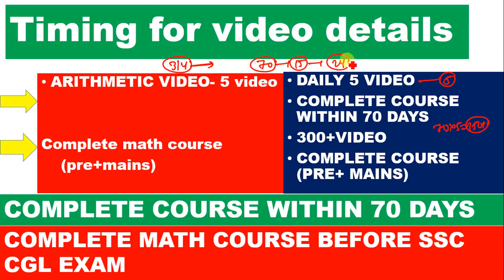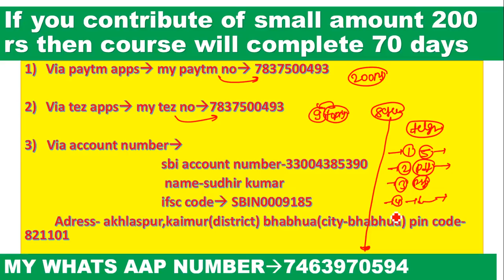TIME SPEED AND DISTANCE PART-11 FOR SSC CGL|| CPO|| CHSL||BANK PO|| IBPS PO||CAT||XAT||SMART TRICK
time speed and distance  an important chapter for all competitive exams like SSC CGL, Bank PO exams like SBI PO, IBPS PO and all other government job exams. If understood in conceptual way, then it is not easy but super easy topic among all the different topics in competitive exams like SSC CGL, Bank PO, Bank Clerk etc. So to cover this chapter from basics to exam  high level questions
solve all Mixture and Alligation questions correctly and within time and without using pen and paper for all exams like SSC CGL, Bank PO, CDS and all other competitive exams.
Ratio and proportion is an important chapter for all competitive exams like SSC CGL, Bank PO exams like SBI PO, IBPS PO and all other government job exams. Not only direct questions but this chapter is involved with many other chapters also. So to cover this chapter from basics to exam level questions  it might be helpful for all the students and they can solve all Ratio and Proportion questions correctly and within time for all exams like SSC CGL, Bank PO, CDS and all other competitive exams.

SSC CGL Syllabus – Quantitative Aptitude
#1. Simplification
Types :Questions on BODMAS Rule, Fractions, , Surds and Indices etc.
Weightage : 1-2 Qs
Level : Scoring, Easy to Solve, Less time consuming, More accuracy
Important Links : BODMAS
#2. Interest
Types : Problems on Simple, Compound Interests and Installments
Weightage : 1-2 Qs
Important Links : Interest Quiz
#3. Percentage
Types : Calculation oriented basic Percentage Problems
Weightage : 0-1 Qs
Important Links :  Average & Percentage Quiz
Types : Problems on Simple, Compound Ratios and Direct/Indirect Proportions
Weightage : 1-2 Qs
Important Links :  Ratio & Proportion Quiz 2
#5. Average
Types : Problems on Average, Weight/Height/Marks etc.
Weightage : 0-1 Qs
Important Links : Average and Percentage Quiz
#6. Problems on Ages
Types : Basic Problems on Ages
Weightage : 0-1 Qs
#7. Speed Time And Distance
Types : Problems on Average/Relative speeds, Boats, Trains etc.
Weightage : 1-2 Qs
Level : Scoring, Easy if proper steps are followed carefully, More time consuming
Important Links : Speed Time & Distance Quiz
#8. Profit and Loss
Types : Problems on Profit/Loss, Dishonest/Successive dealings, Partnerships etc.
Weightage : 1-2 Qs
Important Links : Profit & Loss Quiz
Types : Moderate to difficult problems on Completing the series, Finding Missing/Wrong Term
Weightage : 0-1 Qs
Important Links : Number Series Quiz 1
Types : Moderate problems on LCM & HCF, Irrational or Rational Numbers, Proper steps should be followed to solve irrational to rational numbers
Weightage : 1-2 Qs
Important Links : Number System Quiz
#11. Mensuration
Types : Problems on Plane Figures such as Square, Rectangle, Circles, Cone, Cylinder etc.
Weightage : 2-3 Qs
Important Links :  Mensuration Quiz 3
Types :Problems on Bar/Line Graphs, Pie Charts, Tables etc.
Weightage : 0-3 Qs
Important Links : Data Interpretation Quiz 3
Types :Problems on Work efficiency, Wages and Pipes etc.
Weightage : 1-2 Qs
Level : Tricky, Might take more time than usual, Lesser chances of solving correctly
Important Links : Time & Work Quiz
#14. Mixture problems
Types : To Make A Mixture From Two Or More Entities/Mixtures
Weightage : 0-1 Qs
#15. Algebra
Types : Basic Linear Equations in one or two variables, Quadratic & Algebraic Identities are important. Remember all the identities
Weightage : 2-3 Qs
#16. Geometry
Types : Problems related to Triangles congruency, Similarity theorems, Circle chords & tangent theorems, Co-ordinate geometry etc. Remember all the theorems.
Weightage : 3-4 Qs
#17. Trigonometry
Types :Problems based on Trigonometric ratios and Identities, Height and Distance etc.